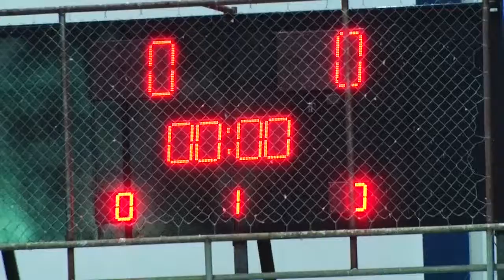5ª RODADA TAÇA ALVORADA